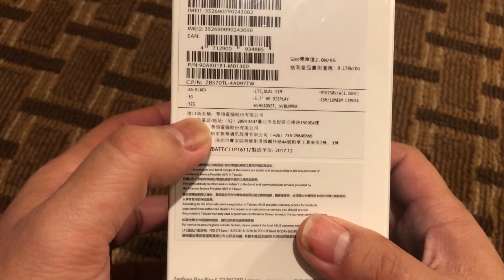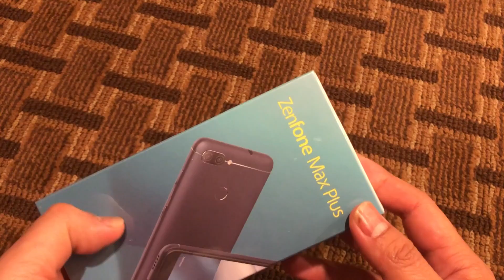ZenFone Max Plus開箱